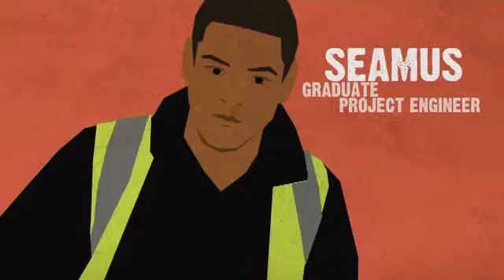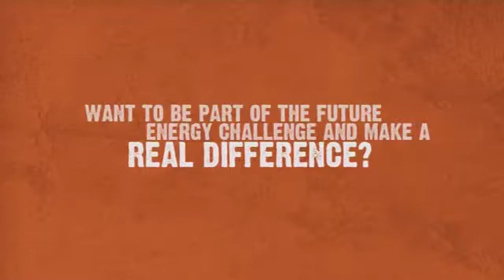Day in the life of a Graduate Project Engineer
If you enjoy testing, maintenance, and installations, consider a career as a graduate project engineer.